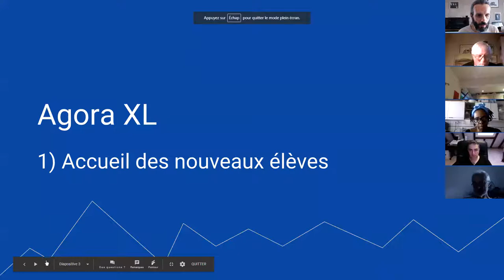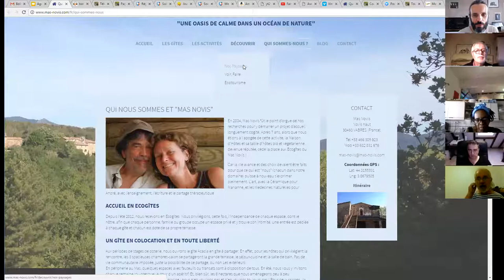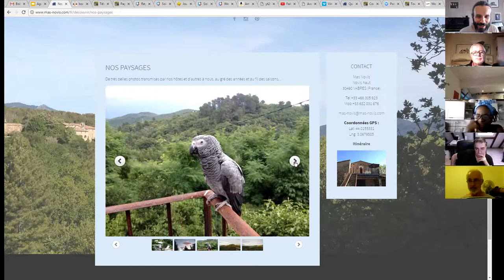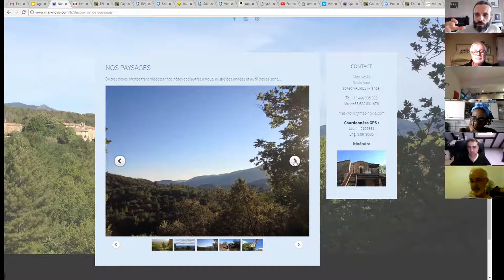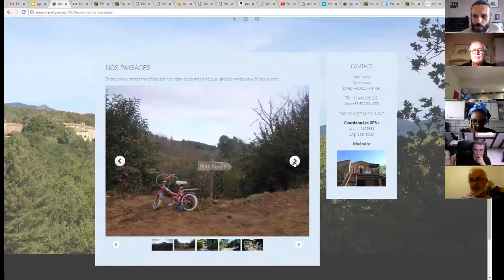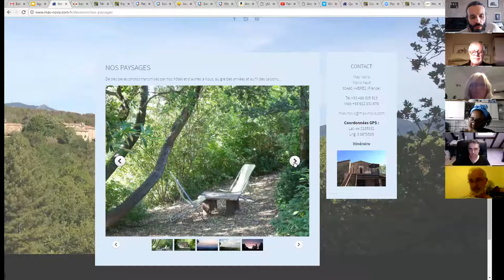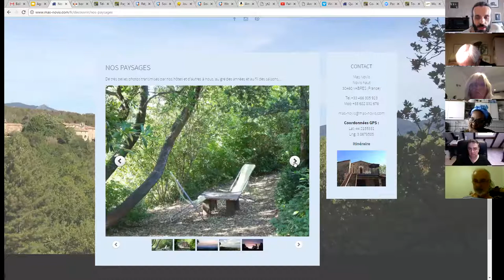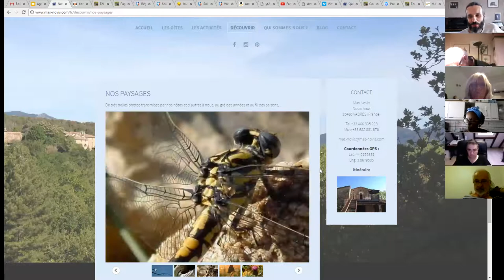harmonica - Agora XL - 04/11 - Anecdote : harmonica à Mas Novis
1. Apprenez à jouer votre tout premier morceau à l'harmonica en moins de 30 jours, même si vous n'avez jamais fait de musique de votre vie

3. Maîtriser les 20 notes naturelles grâce au Cercle des Marins d'Eau Douce

8. Devenir harmoniciste de blues grâce au Clan des Bluesmen

9. Devenir harmoniciste de country grâce à la Cabine des Cow-Boys

10. Devenir harmoniciste de jazz grâce à la Cale des Jazzmen

11. Devenir harmoniciste de musique celtique grâce à la Timonerie des Celtes

12. Accéder à toutes les formations en illimité en devenant Compagnon de L’Émeraude

2. Likez la page Facebook de l'école d'harmonica